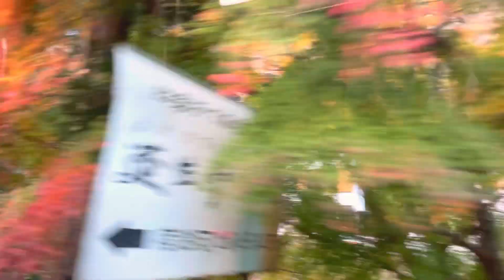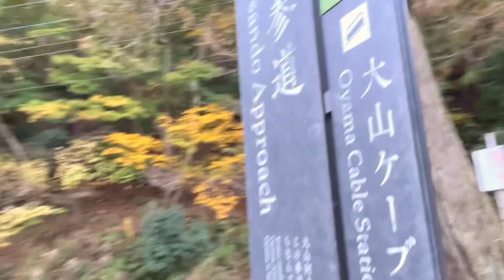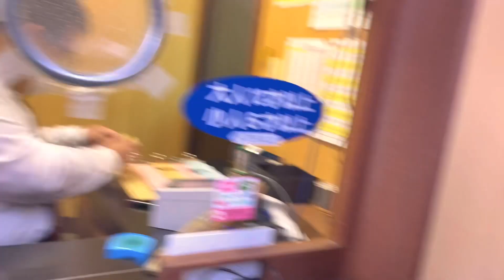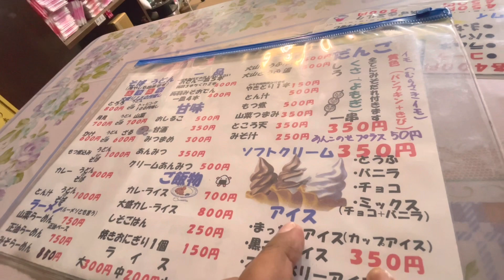Mount Ōyama(大山) - Sacred Mountain in Japan | Riding Train with 45° slope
Sudden Trip Plan to Mount Oyama - Sacred mountain in Japan | Train with 45° slope | Soup in 200 ¥
We had sudden plan to Mount Oyama in kanagawa, Japan. The train journey to the top of the mountain is mesmerizing.
Mount Ōyama (大山, Ō-yama), also Mount Afuri (阿夫利山 or 雨降り山, Afuri-yama) or Mount Kunimi (Kunimi-yama), is a 1,252-metre-high (4,108 ft) mountain situated on the border of Isehara, Hadano and Atsugi in Kanagawa Prefecture, Japan. Together with Mount Tanzawa and other mountains in the Tanzawa Mountains it forms the Tanzawa-Ōyama Quasi-National Park. Mount Ōyama is a popular sightseeing spot in Kanagawa Prefecture.
Mount Ōyama has long been regarded as a holy mountain and object of worship.[3] Religiously motivated mountain climbing has been practiced since the Hōreki era (1751–1764) and the various paths leading there were called Ōyama Kaidō (大山街道, Ōyama Kaidō). Today this name survives as the pseudonym of Route 246.
The mountain is made from non-alkali mafic rock. The rock is 7-15 million years old.[1] The rock was extruded on the sea floor during the Neogene and then pushed up and onto the island of Honshu when the Izu–Bonin–Mariana Arc collided with the rest of Japan.
Book online train pass to Mt. Oyama